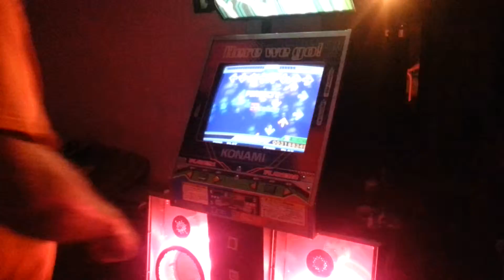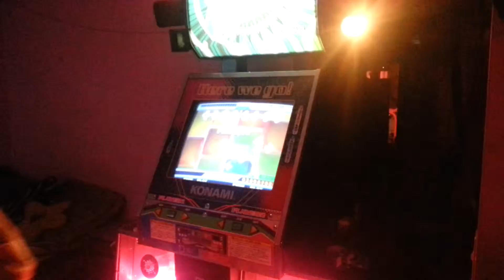DDR - Freckles DP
Me playing DDR Extreme